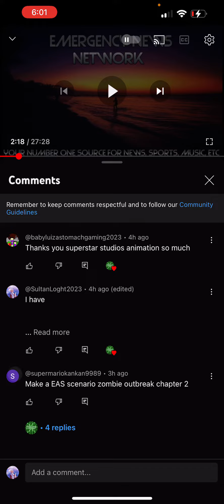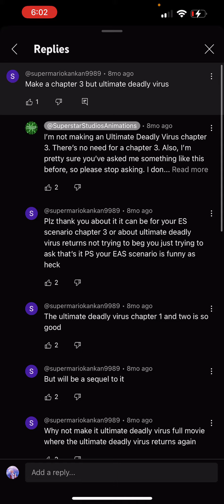This dude is about to get on our nerves ￼